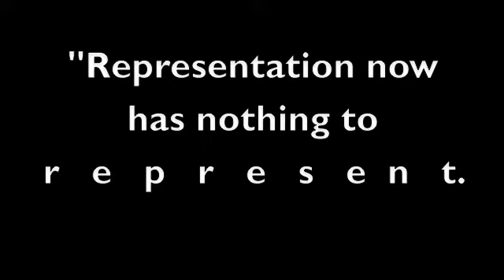Philosophy of KANT - teaser trailer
This is a short teaser to my upcoming video's on the philosophy of Immanuel Kant, which i am currently working on. The first video will be an introduction, and the following will be on Kant's epistemology and then future one's on Kant's aesthetics.

I made the music, too, in a crude garage band style.